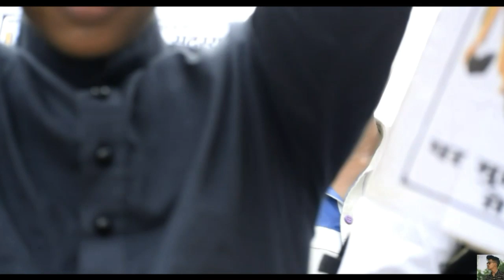INTEQAM | Rajniti ka safer | Qismat | MG Mahfooz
Edited \ Direcited by: MG Mahfooz

Thank you my team :
Mohd zeshaan
Sonal gupta
Abdurrahman
Shakeel zehan
Sajid patel
Irfan patel
Mahfooz

Article 19 of the ICCPR states that “everyone shall have the right to hold opinions without interference” and everyone shall have the right to freedom of expression; this right shall include freedom to seek receive and impart information and ideas of all kinds, regardless of frontiers, either orally,in writing or in print, in the form of art, or through any other media or choice”